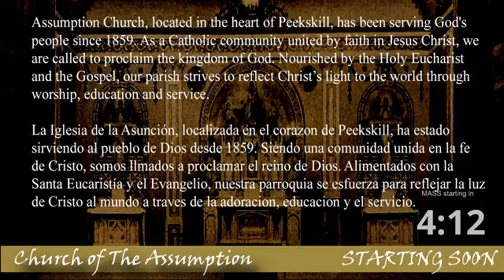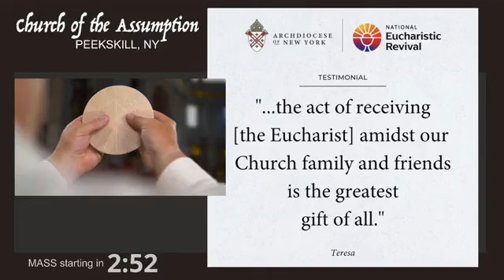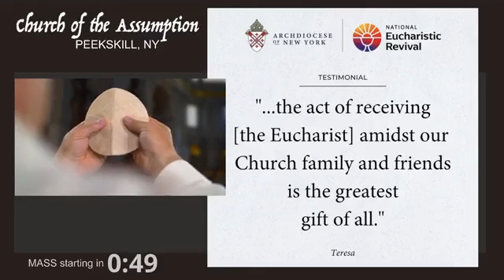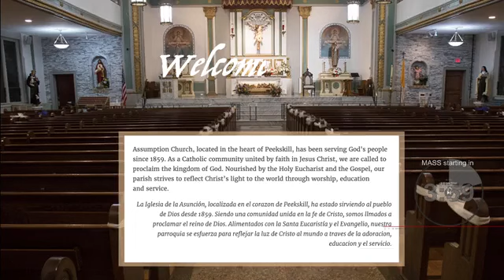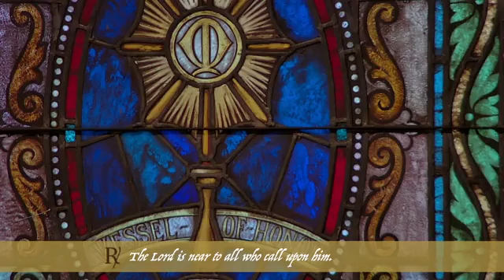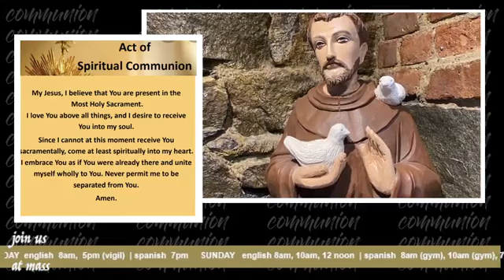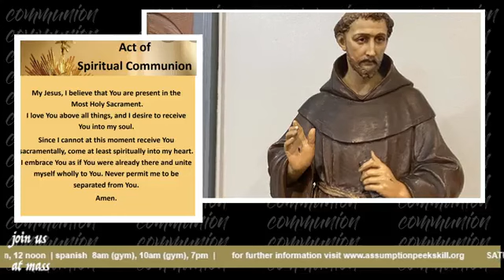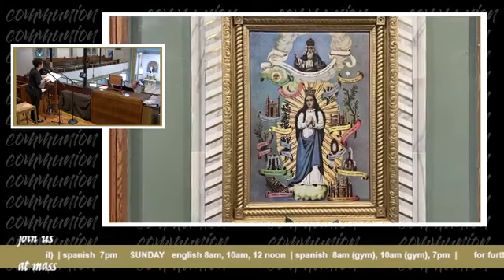Assumption Catholic Peekskill FB Live 8am Mass Twenty fifth Sunday in Ordinary Time 9/24/23